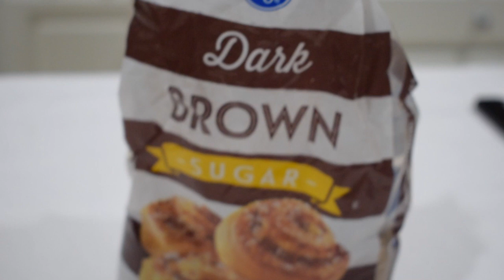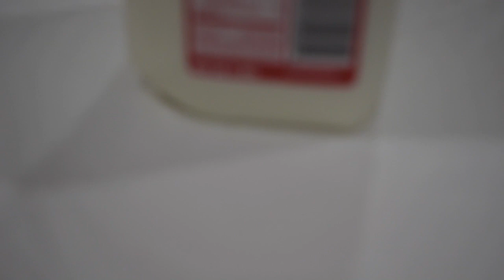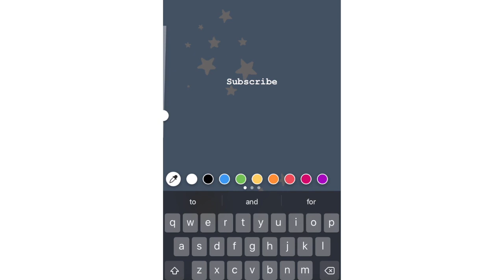Homemade Poptarts!!| Cinnamon Brown Sugar🤤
Hey Guys! I hope you are all well and safe! This recipe as honestly sooo amazing! They will leave you drooling for more! LOL

Recipe:
- Pre made pie crust (I used homemade)

Filling
1/2 cup (100g) packed dark or light brown sugar
2 teaspoons ground cinnamon
1 tablespoon (8g) all-purpose flour
2 tablespoons molasses

egg wash: 1 large egg mixed with 1 tablespoon water

Glaze
11/2cup confectioners’ sugar (90g), sifted
2 Tablespoon (15ml) milk, plus more as needed
1/2 teaspoon ground cinnamon
1 teaspoon pure vanilla extract